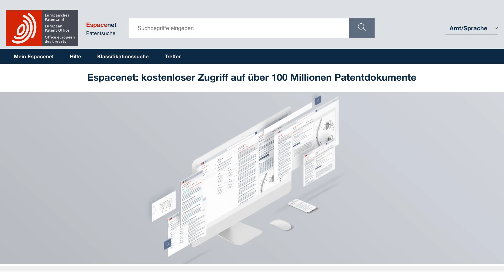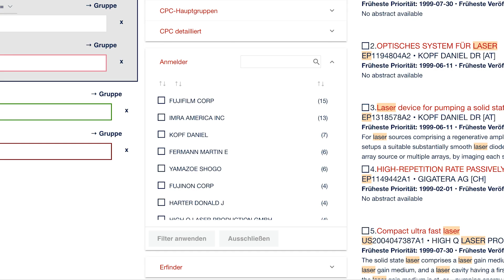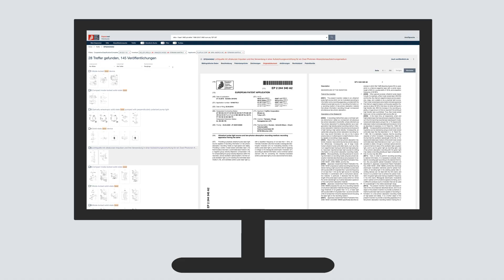Das neue Espacenet: erste Schritte im Überblick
Testen Sie das neue Espacenet und geben Sie uns Feedback:
Ein Dienst des Europäische Patentamtes.